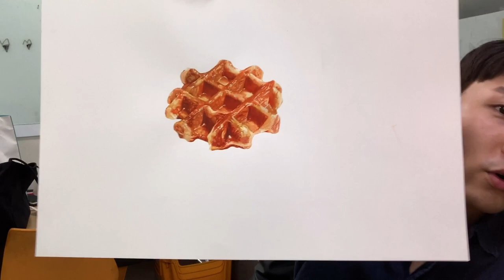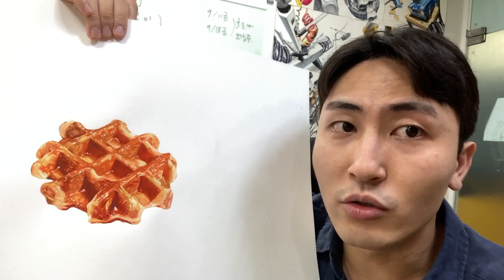ㅅ ㅏ실적으로 그려본 와플, 그림먹방